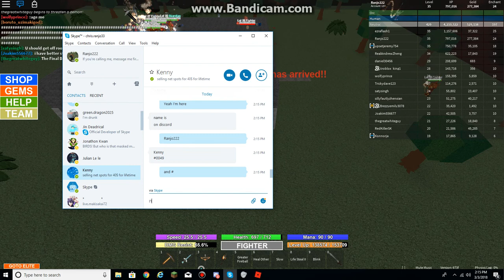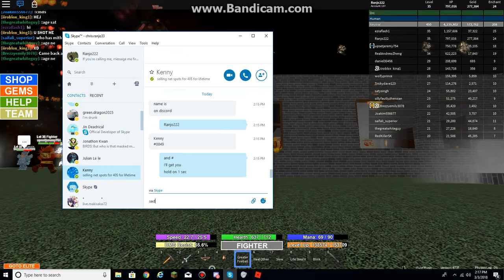Roblox Field Of Battle (Part 24 ENDING) YEAH! Another demon! Season 5 Series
Demon is fun.